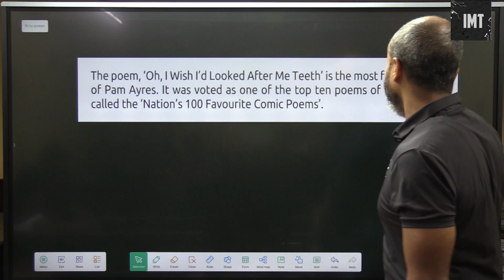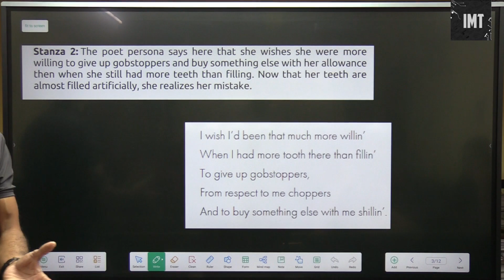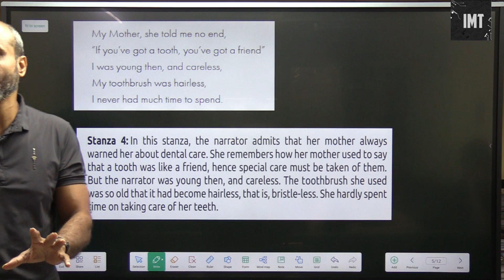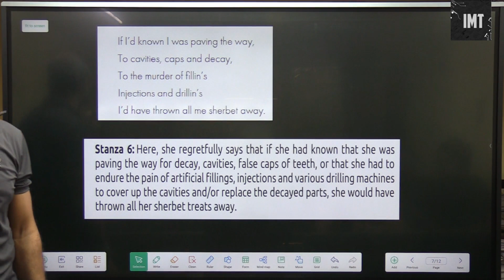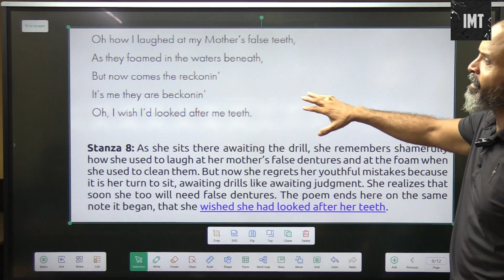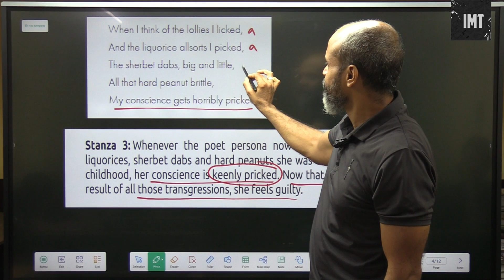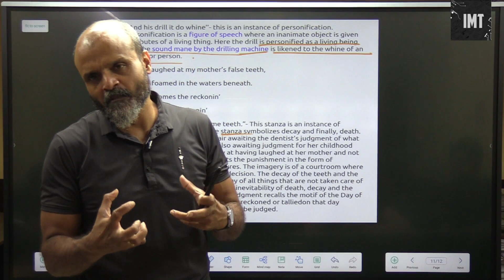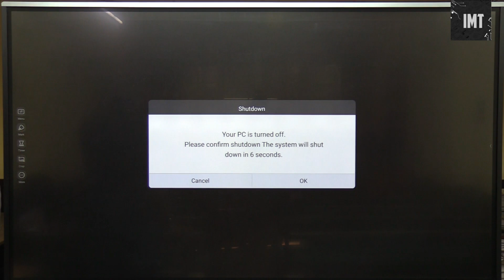"Oh I Wish I'd Looked After My Teeth": Understanding Pam Ayres' || Class IX CBSE English NCERT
This video provides a detailed explanation of the famous poem "Oh I Wish I'd Looked After My Teeth" by Pam Ayres. Ideal for CBSE Class 9 students studying English literature, this video analyzes the themes, literary devices, and inspiration behind the humorous yet thought-provoking poem.
Quick Guide to "Oh I Wish I'd Looked After My Teeth" by Pam Ayres
Looking for a concise introduction to this popular poem for your CBSE Class 9 English literature class? Look no further! This quick guide to "Oh I Wish I'd Looked After My Teeth" by Pam Ayres provides a brief overview of its subject matter, tone, and literary techniques while also capturing the poem's unique humor.
Animated Video of "Oh I Wish I'd Looked After My Teeth" by Pam Ayres
Get ready to smile and laugh with this animated version of "Oh I Wish I'd Looked After My Teeth" by Pam Ayres. With colorful illustrations and witty animations, this video is a fun and engaging resource for CBSE Class 9 students studying the poem.

Pam Ayres and the Art of Poetry: "Oh I Wish I'd Looked After My Teeth"
Discover the world of Pam Ayres and her unique approach to poetry in this video that explores both her career and personal experiences. With a focus on her celebrated poem "Oh I Wish I'd Looked After My Teeth," we learn how Ayres uses humor and relatable subject matter to create poetry that resonates with audiences around the globe.